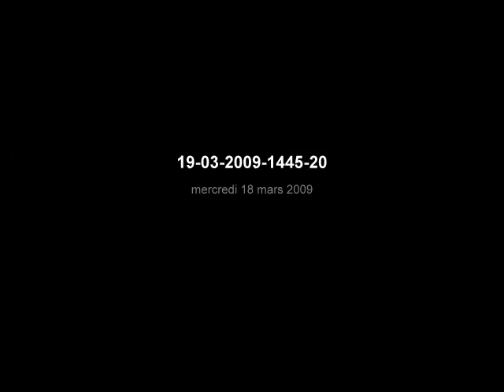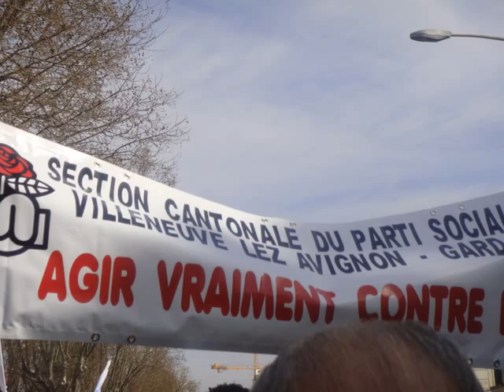manifestation 19 mars 2009, Avignon